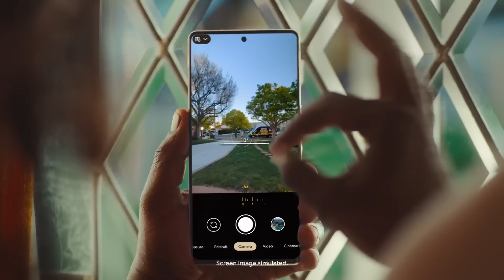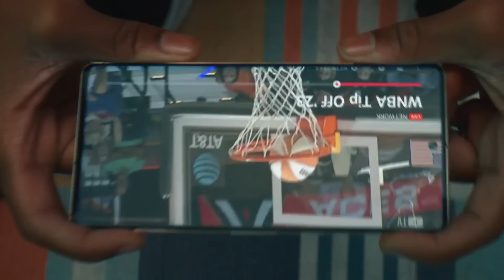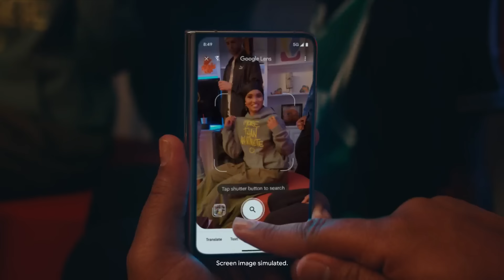Google Pixel x NBA: The Greatest Watch Party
When TeamPixel pops up to the watch party, there’s no telling what could go down. 😤

With the help of PixelFold and the Pixel family, a small neighborhood get-together turns into the greatest celebration on the block for the NBA Playoffs and WNBA Tip-Off. 🔥

Google Pixel is The Official Fan Phone of the NBA & WNBA. To learn more about Pixel, head to the Google Store